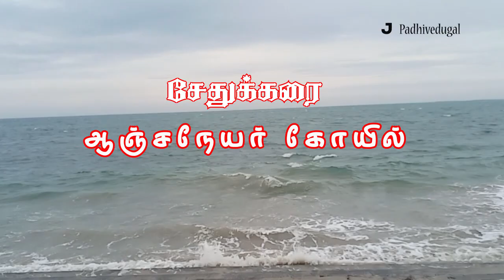SEDHUKARAI | ANJANEYA Temple | History of Temple | சேதுக்கரை | ஸ்தல புராண கதை | ஆஞ்சநேயர் கோவில்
Get the chance to Know the History of Sedhukarai Anjeneya Temple from the temple priest himself. This is the special of this channel you will get to know all the details of all temples across Tamilnadu from the respective temple priests.